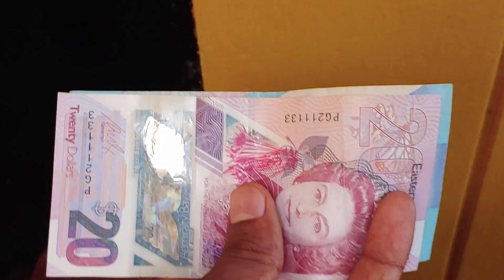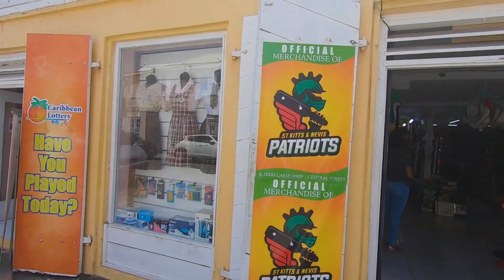Exploring St. Kitts & Nevis, a tiny nation among the Caribbean islands.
After 1 month of hectic work for the TKR cricket team playing in CPL21, I had one day off to explore the island of St. Kitts. First half was spent hiking up Mt. Liamuiga as seen in the previous video. This one shows more of the city, and the simply beautiful Cockleshell beach. And let's not forget, a once in a lifetime experience of night Kayaking. I spotted 2 HUGE turtles and a sting ray among other random night critters.